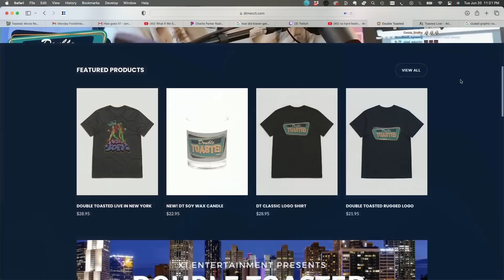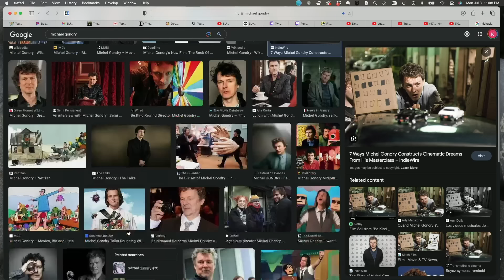I'M A VIRGO REVIEW | THE MOST UNDERRATED SUPERHERO SHOW | Double Toasted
I'M A VIRGO REVIEW | WHY YOU NEED TO WATCH | Double Toasted - Today at Double Toasted we have our I’m A Virgo review. In this funny video, we look at the I’m A Virgo trailer before going in-depth into our discussion on why you need to watch this underrated superhero show! What did you think of I’m A Virgo?